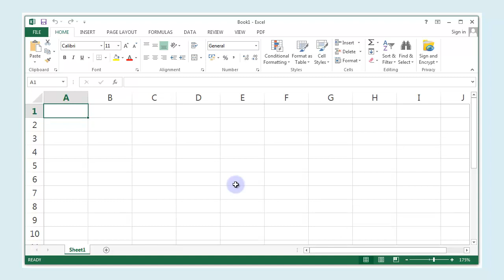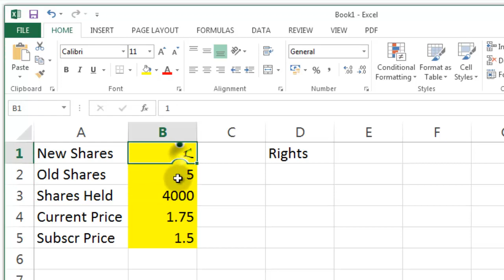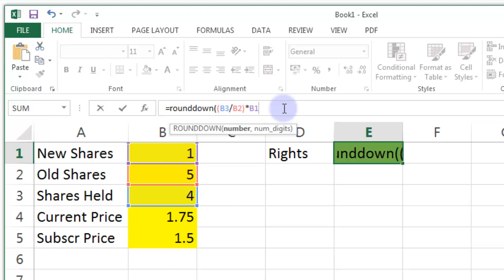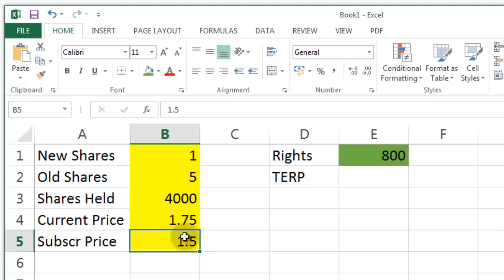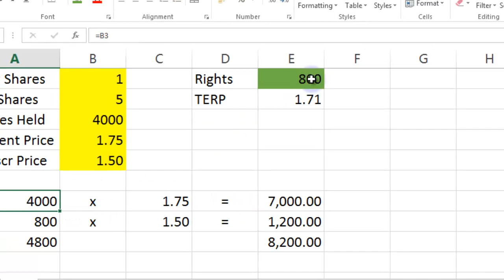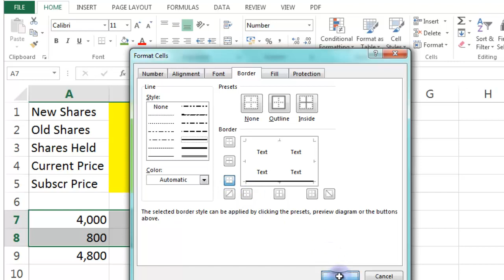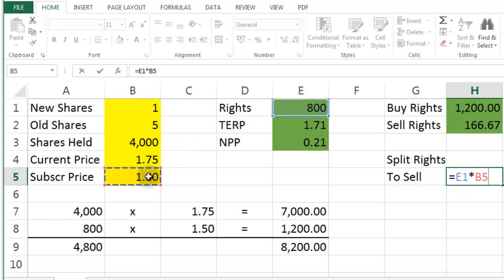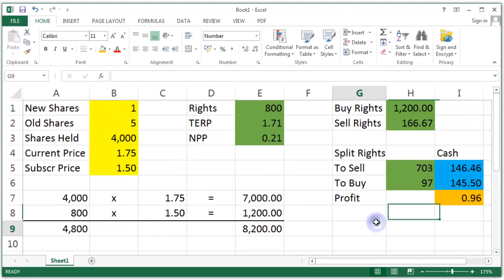Rights Issue Calculator, Excel Library, Video 00006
In this MithrilMoney Excel Library video, we create a straightforward Rights Issue calculator for determining actions in corporate action rights issues.

This MithrilMoney lecture was delivered by Andy Duncan, CQF.